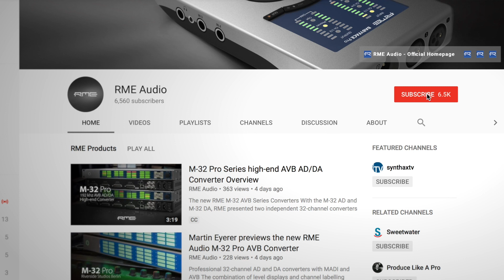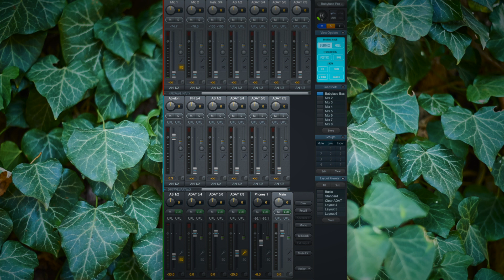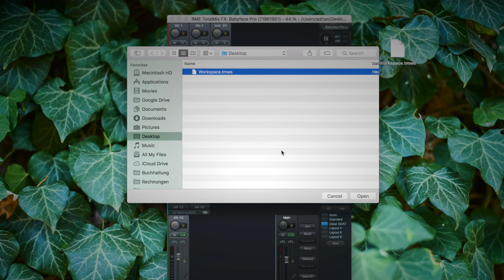TotalMix FX for Beginners - Snapshots & Workspaces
Save your TotalMix FX Mixing Sessions with the Snapshots and Workspaces function. Snapshots allows you to store the current mixer settings for recall. With Workspaces you can save all settings as a complete backup, like routing modes, Snapshots or Fader groups.